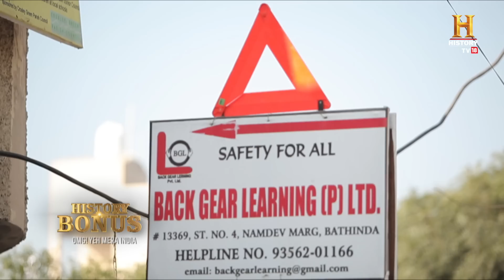He drivers ONLY in reverse in a special modified car! OMGIndia S01E02 Story 1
Harpeet Devin of Bhatinda, India, has turned heads and caused double takes with his extraordinary modification of a conventional Fiat, enabling it to predominantly travel backward. With an innovative twist to the vehicle's mechanism, Harpeet equipped it with four gears for reverse driving and a singular one for moving forward, showcasing a delightful and peculiar spectacle on the roads. Not just a whimsical creation, the car is also fitted with an ambulance siren and additional headlights at the rear, ensuring both a safe and startling journey for onlookers and fellow drivers alike. His distinctive creation presents a metaphorical and literal reversal of automotive norms!

भटिंडा के इन महाशय की कुछ अलग करने की ऐसी तमन्ना थी कि इन्होंने उल्टी ◀️ ड्राइविंग करनी शुरू कर दी।